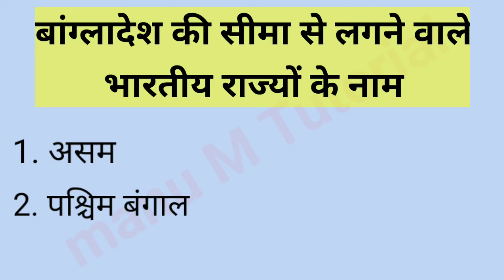बांग्लादेश की सीमा से लगने वाले भारतीय राज्यों के नाम ( Bangladesh border touching Indian states )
बांग्लादेश की सीमा छूने वाले भारतीय राज्य
बांग्लादेश की सीमा से लगने वाले भारतीय राज्य
Bangladesh ki Seema se lagne wale Bharat ke rajya
Bangladesh border touching Indian states
General knowledge